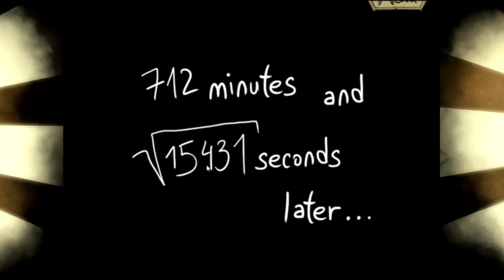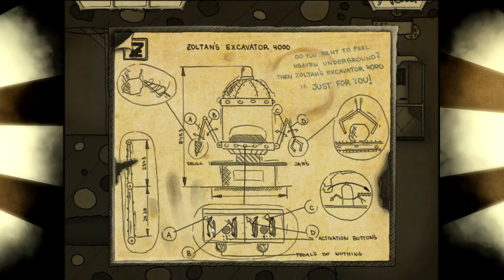Lets Play Gomo Ep.1 Puzzles??!!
How far would you go to save your best friend? For Gomo, the answer to this question is clear: To the end of the world and further, if necessary. Join me as we work towards saving our dog from the evil aliens!!!